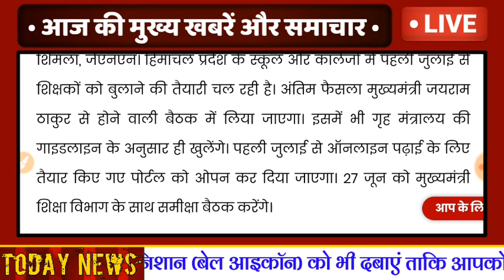''स्कूल-कॉलेज पर बड़ी खबर'' :- सरकार की घोषणा, इस दिन से सभी स्कूल-कॉलेज खुलेंगे । गाइडलाइन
स्कूल - कॉलेज खोलने पर बड़ी खबर :- 1 जुलाई से सभी स्कूल - कॉलेज खुलेंगे । पूरी जानकारी
सरकार की गाइड लाइन जारी ।
जानिए कैसे व किस प्रकार स्कूल - कॉलेज खुलेंगे ।
स्कूल - कॉलेज में पढ़ाई 1 जुलाई से कैसे होंगी ।
स्कूल - कॉलेज खोलने की सम्पूर्ण जानकारी ।
सरकार की घोषणा , स्कूल कॉलेज ओपन अपडेट ।

पूरी जानकारी

स्कूल-कॉलेज 1 जुलाई से खोले जाएंगे ।
स्कूल - कॉलेज पर नए नियम लागू ।
स्कूल और कॉलेज में टीचर ही आयेगे ।
स्कूल और कॉलेज में बच्चे नही आयेगे ।
बच्चो को घर बैठकर ऑनलाइन पढ़ाया जाएगा ।
स्कूल कॉलेज की ताजा खबर ।

स्कूल-कॉलेज कब खुलेंगे ।
स्कूल-कॉलेज कैसे खुलेंगे ।
स्कूल-कॉलेज कितने चरणों मे खुलेंगे ।
सम्पूर्ण जानकारी और प्रक्रिया ।

मोदी की स्कूल और कॉलेजो पर नई गाइड लाइन
देशभर के स्कूल और कॉलेज की ताजा खबर
स्कूल कॉलेज खोलने को लेकर ताजा खबर
स्कूल कॉलेज कब खुलेंगे आज की खबर
स्कूल कॉलेज खोलने पर सरकार की मीटिंग
स्कूल कॉलेज खोलने को लेकर गाइड लाइन
स्कूल कॉलेज की आज की खबर
स्कूल कॉलेज पूरे देश मे कब खुलेंगे
स्कूल कॉलेज खुलने पर नए नियम
स्कूल कॉलेज कैसे व कितने चरणों मे खुलेंगे जानकारी
स्कूल कॉलेज पर नए नियम और बदलाव
स्कूल कब तक खुल जाएंगे आज की खबर
कॉलेज कब तक ओपन होंगे पूरी जानकारी
स्कूल खुलने के बाद पढ़ाई कैसे होंगी जानकारी
12वी तक के स्कूल कब खुलेंगे ताजा खबर
12 वी तक के स्कूल ओपन होने की खबर
10वी तक के स्कूल ओपन होने की आज की खबर
स्कूल और कॉलेज ओपन होने को लेकर आज की खबर
5वी तक के स्कूल कब खुलेंगे
5वी तक के स्कूल खोलने को लेकर ताजा खबर
8वी तक के स्कूल खोलने को लेकर ताजा खबर
8वी के स्कूल की आज की खबर
10वी व 12वी के स्कूल को लेकर आज की खबर
8वी, 10वी व 12वी के स्कूल को लेकर आज की खबर
12वी तक के स्कूल खोलने पर आज की ताजा खबर
स्कूल सेलेबस कम होने पर भी आज खबर
स्कूल और कॉलेज का सेलेबस पर पूरी जानकारी
स्कूल सेलेबस कम होने को लेकर सम्पूर्ण जानकारी
स्कूल और कॉलेज पर आज की ताजा खबर
कॉलेज खुलने पर आज की खबर
कॉलेज ओपन डेट आज की खबर
स्कूल के नए पाठ्यक्रम
11वी का नया पाठ्यक्रम
12वी का नया पाठ्यक्रम
10वी का नया पाठ्यक्रम
9वी का नया पाठ्यक्रम
8वी का नया पाठ्यक्रम
राजस्थान में स्कूल कब खुलेंगे
राजस्थान में 12वी तक के स्कूल कब खुलेंगे
राजस्थान में स्कूल और कॉलेज कैसे खुलेंगे
राजस्थान में स्कूल ओपन कब होंगे
मध्य प्रदेश में स्कूल कब खुलेंगे
मध्य प्रदेश में 12वी तक के स्कूल कब खुलेंगे
मध्य प्रदेश में स्कूल कैसे खुलेंगे
मध्यप्रदेश में स्कूल कैसे और कब खुलेंगे
मध्यप्रदेश स्कूल की ओपन डेट
मध्य प्रदेश शिक्षा की ताजा खबर
महाराष्ट्र में स्कूल और कॉलेज कब खुलेंगे
महाराष्ट्र में स्कूल पर नए नियम कौन-कौन से लागू होंगे
महाराष्ट्र शिक्षा की ताजा खबर
महाराष्ट्र में स्कूल खोलने को लेकर आज की खबर
भारत देश मे स्कूल और कॉलेज कब खुलेंगे
स्कूल और कॉलेज खुलने की डेट पूरी जानकारी
मोदी सरकार देश मे स्कूल और कॉलेज कब खोलेंगे
पूरे देश मे स्कूल पर नए नियम लागू लिस्ट
बिहार में स्कूल और कॉलेज कब खुलेंगे
बिहार में स्कूल खोलने की ताजा खबर
बिहार में कॉलेज कैसे खुलेंगे
बिहार में कब से स्कूल खुलेंगे
उत्तर प्रदेश में स्कूल खुलने की ताजा खबर
उत्तर प्रदेश में योगी सरकार स्कूल कब खोलेगी
उत्तरप्रदेश की स्कूल कॉलेज की ताजा खबर
स्कूल और कॉलेज उत्तरप्रदेश में कब खुलेंगे
उत्तरप्रदेश में स्कूल का नया पाठ्यक्रम
उत्तरप्रदेश 12वी का नया सेलेबस
उत्तरप्रदेश में 12वी के स्कूल कब खुलेंगे
स्कूल कॉलेज खुलने पर पूरी जानकारी
स्कूल कॉलेज खुलने की तारीख
School College Kab Khulenge
Desh Me School Kab Khulenge
School Kholne Ki Taza Khabar
Pure Desh Me School Kab Khulenge
School Par Aaj Ki Taza Khabar
12vi Tak Ke School Kab Khulenge Puri Jankari
School Kholne Ko Lekr Taza Jankari
School Kholne Par Naye Niyam
School Khulne Ki Date
Desh Me School Kab Open.Honge
School College Opening Date
School Ki Taza Khabar
School Kaise Khulenge Puri Jankari
School Kholne Ki GuidLine
School Khulne K Naye Niyam
School Aur College Par New Rules
School College Ki Taza Update
School Ki Aaj Ki Update
School Ko Lekar Aaj Ki Khabar
School Khulne Ko Lekar Aaj Ki Khabar
School Par Taza Khabar Puri Jankari
School College Kab Khulenge Jankari
School Kaise aur Kab Khulenge

School Taza Update

Big News
Taza Khabar

Exclusive News